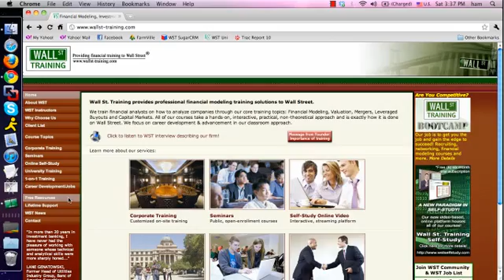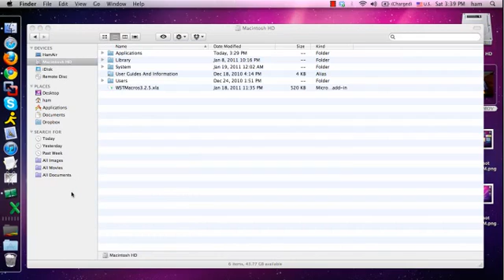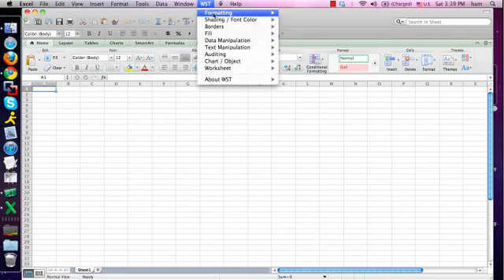WST Macros: MAC OS Add-In Instructions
Step by step guide to installing WST Macros on Mac OS.